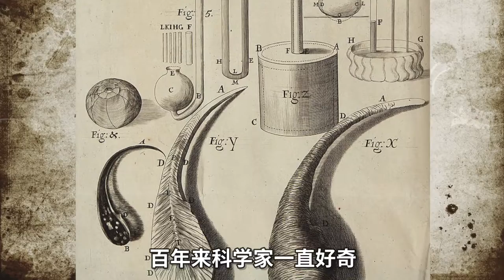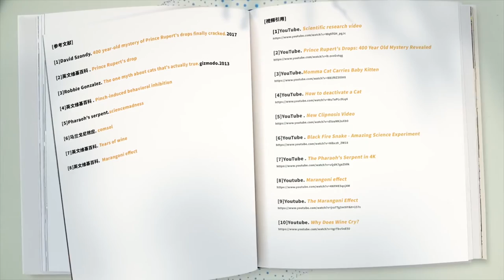4个神奇的科学现象，奇异的科学现象